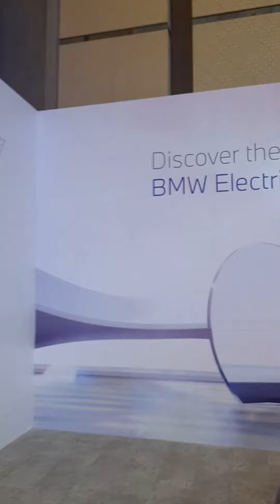BMW i4 "Born Electric" at GIIAS 2023